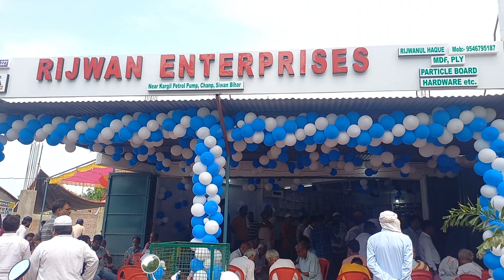सीवान के चाप में 'Rizwan Enterprises' का हुआ उद्घाटन!